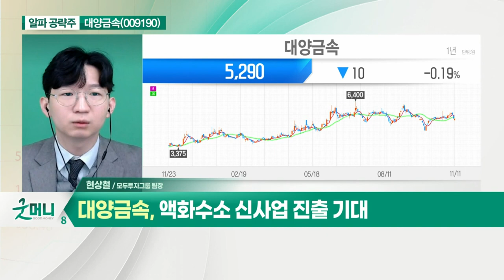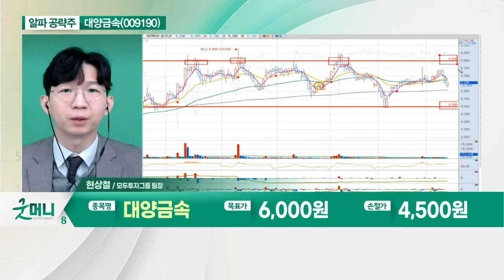대양금속(009190)... 스테인리스 냉간압연 제품 제조·판매_알파 공략주 (20211111)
대양금속(009190)
- 스테인리스 냉간압연 제품 제조·판매
- 3분기 영업익 올해 목표치 이익 초과
- 신제품 개발 및 고부가가치 제품 판매
- LG, 삼성 등 거래처 가전 매출 급증 수혜
- 액화수소 신사업 진출 기대
- 정치 테마 프리미엄 기대